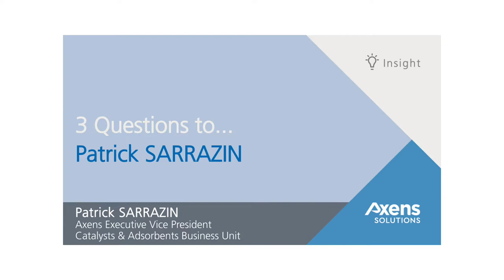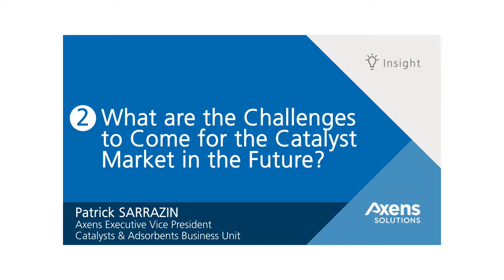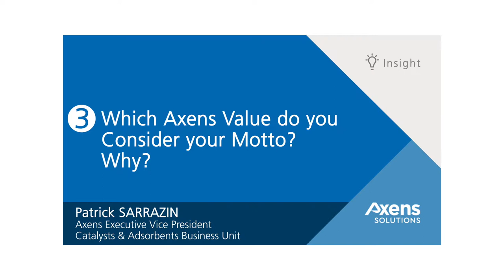Discover Axens Catalysts & Adsorbents Business Unit with Executive VP Patrick Sarrazin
Axens Catalysts & Adsorbents Business Unit manufactures and sells catalysts & adsorbents globally for Axens. From challenges to come to Axens values, Axens Executive VP Patrick Sarrazin answers 3 questions in a short interview.

Transcript:

"Please introduce yourself and your Business Unit
Hi, I’m Patrick Sarrazin and I’m the Executive Vice President of Axens Catalysts & Adsorbents Business Unit. Our Business Unit manufactures and sells catalysts & adsorbents globally for Axens.

A catalyst is a material that facilitates chemical reactions: with a catalyst, a chemical reaction occurs with far less energy and higher productivity than without a catalyst. I like to say that catalysis is the “magic” that brings A LOT of added value to many industries. Most of the goods we are using every day have been manufactured with the help of at least one catalyst! It is huge. Catalysts are key to energy savings or to limiting pollutant emissions. Axens also manufactures adsorbents. They trap any kind of impurities to clean up air and water.
At Axens, we operate seven production sites, and we deliver more than 60,000 tons of catalysts and adsorbents to our customers every year. I am proud to say that 90% of the world’s refineries operate with at least one of our products.

What are the challenges to come for the catalyst market?

The catalysts industry keeps anticipating fundamental trends in the energy sector and future needs of the Oil & Gas market. Two main drivers are of prime importance today:
– First, reducing energy consumption in chemical transformations,
– Second, producing cleaner fuels. Axens Catalysts & Adsorbents Business Unit has been particularly successful over the past years by introducing two new lines of catalysts. Our Impulse™ and Symphony™ lines have added hundreds of industrial references in only a few years.

Another challenge for our industry is to anticipate the global energy trend toward natural gas and biogas as a cost effective provider of electricity. Axens supplies adsorbents able to remove traces of mercury present naturally in the gas streams, allowing safer and cleaner use of this energy.

Last but not least, nowadays, the use of every energy resource has to be optimized. Axens provides its customers with an integrated service offer called Orchestra™ to manage their entire pool of catalysts, enhancing reuse and recycling of materials. This definitely deserves further development during the next decade.

“Strive for excellence”, “Passion”, “Innovation”, “Succeed Together”: Which Axens value do you consider as your motto? Why?

All of them but for different reasons.

“Excellence” because for decades the continuous improvement in the performance of catalysts and adsorbents has been inherent to this industry.

“Passion” because most people I have met during my career are really passionate about their job, and they made it happen.

This brings me to my third point: “Innovation”, a key factor for both breakthrough inventions and continuous improvement on a daily basis, driven by research and development teams.

Lastly, “Succeed together”, of course! Because our industry combines multiple talents and various specialties to add value to our customers, from product design to their proper use at their plants.
Because we only succeed if our customers succeed!"